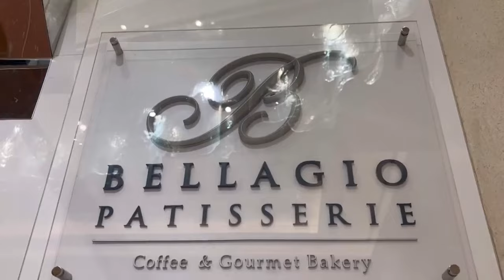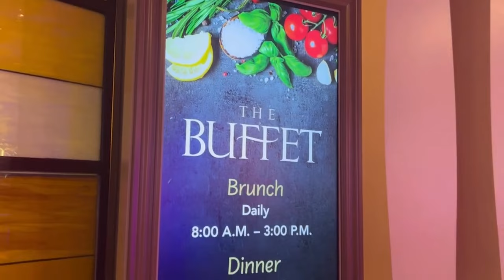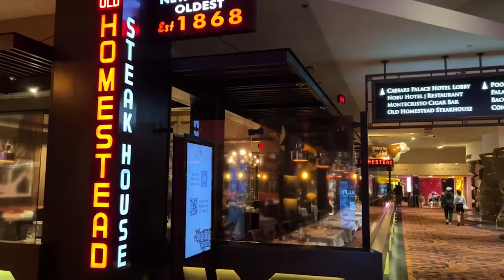Best Hotels in Las Vegas (2024)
Welcome to our ultimate guide to the finest accommodations in Las Vegas! In this video, we're unveiling the crème de la crème of luxury hotels that Sin City has to offer. Get ready to be dazzled as we take you on a virtual tour of the top five hotels, each boasting its own unique charm, opulence, and world-class amenities.

From iconic landmarks on the Strip to exclusive retreats off the beaten path, we've handpicked these hotels based on their exquisite design, impeccable service, and unforgettable experiences. Whether you're seeking extravagant suites with panoramic views, award-winning dining options, extravagant entertainment, or lavish spa retreats, we've got you covered.

Join us as we explore the epitome of luxury hospitality in Las Vegas. Get ready to indulge in the ultimate Vegas experience and discover why these five hotels reign supreme in the desert oasis.